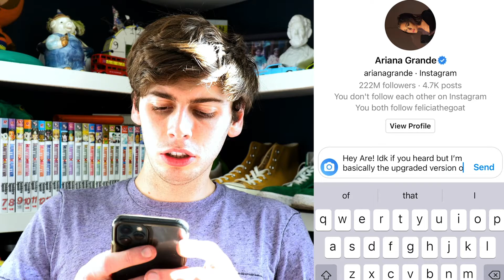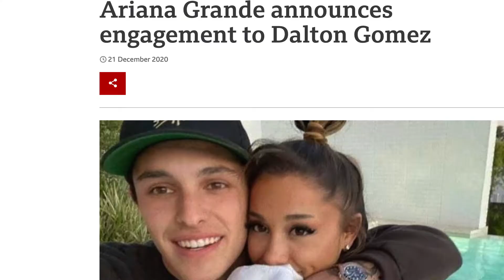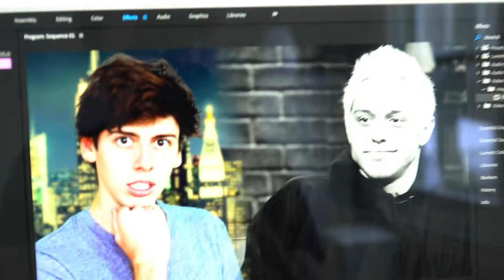I am NOT Pete Davidson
Hey guys! So people often tell me that I look like Pete Davidson or that I have a "Pete Davidson vibe" so here's my response to that. No hard feelings Pete. And Ariana Grande, no hard feelings to you as well. I wish your marriage all the best.

About Garrett Pahl:
I like to make jokes and other things. Comedy, sketches, rants, music videos